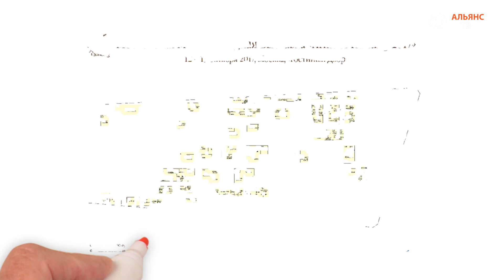Оружейная компания "Альянс" на Московской Международной Выставке ARMS & Hunting 2017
Друзья и коллеги!
Изменилось расположение наших павильонов на выставке.
Поэтому мы решили переделать  (эпизод с планом выставки) и перезалить это видео.
Приглашаем Вас посетить наши павильоны № A50, C37, B10 на Московской Международной Выставке ARMS & Hunting 2017, которая пройдёт 12 - 15 октября 2017 в Москве, в Гостином Дворе по адресу ул. Ильинка 4
Московская Международная Выставка ARMS & Hunting 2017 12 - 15 октября 2017 Москва, Гостиный Двор
Адрес: ул. Ильинка 4

Часы работы:
12 октября 2017 года – 10.00 – 18.00
13 октября 2017 года – 10.00 – 18.00
14 октября 2017 года – 10.00 – 18.00
15 октября 2017 года – 10.00 – 16.00

Порядок посещения выставки:

 - при наличии пригласительного билета
 - на основании приобретенного входного билета

Стоимость входного билета: 350 руб.
Входные билеты приобретаются в дни работы выставки и только в кассах Гостиного Двора.

Основные тематические направления выставки:
- охотничье и спортивное оружие
- гражданское оружие самообороны
- коллекционное оружие
- охотничьи и спортивные патроны
- снаряжение и оптика
- специальные средства по уходу за оружием
- тиры и оборудование для них
- специальные транспортные средства, автомобили для охоты  и сафари
- одежда, термобелье, обувь, туристическая экипировка
- принадлежности и аксессуары для охоты
- ножи, холодное оружие
- луки, арбалеты
- охотничьи хозяйства России
- зарубежные организаторы сафари-туров
- салоны таксидермии
- охотничьи сувениры и подарки

Площадь застройки: более 5.000 кв.м.
Количество экспонентов: более 260 участников
Страны представленные участниками: 23
Общее количество единиц экспонируемых охотничьих ружей: более 3.500 штук.
Общее количество единиц экспонируемого холодного оружия: более 2.000 штук.
 Совокупная стоимость экспонатов: более 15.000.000 Евро. Ожидаемое количество посетителей: около 30.000 чел.
Среди оружейных новинок 2017 года будут представлены:

     CESKA ZBROJOVKA:

• CZ-455 Camp Rifle 22 LR
• CZ 455 PROFESSIONAL 22 LR - специальная версия для российских охотников
• CZ-455 Jaguar 22 LR
• CZ 455 ULTRAMATCH 22 LR

• CZ 455 FOREST EDITION LUX, FLY TRIGGER 22LR - специальная версия для российских охотников укомплектованная УСМ «FLY TRIGGER» с улучшенными характеристиками.

• CZ-455 Evolution Varmint GG 22 LR
• CZ 455 Standart STILL, Muzzle Thread 22 LR
• CZ 455 EVOLUTION VARMINT 22 WMR
• CZ 512 CARBINE, Muzzle thread 22 WMR
• CZ 512 TACTICAL 22 LR; 22 WMR
• CZ-527 Thumbhole PH 223 Rem
• CZ 527 Carbine Synthetic 7,62х39
• CZ 527 Exclus.Ebony EDITION 223 REM
• CZ 550 SYNTHETIC SIBERIAN EDITION k.308Win - специальная версия для российских охотников
• CZ-557 Synthetic S 308 Win; 30-06 Sprg
• CZ-557 Range Rifle 308 Win
• CZ-557 Varmint 308 Win
• CZ-557 Predator 308 Win ;30-06 Sprg
• CZ-557 FS 308 Win; 30-06 Sprg
• BRNO Combo 12х76-308Win; 12x76-30-06 Sprg

  PIETTA:
• Pietta CHRONOS 308 Win; 30-06 Sprg - новый нарезной полуавтомат от итальянских оружейников.

​STRASSER:
• Strasser RS-14 223 Rem; 243 Win; 308 Win;.30-06 Sprg; 9,3x62; 300 Win Mag – модульный карабин с продольно-скользящим затвором и механической фиксацией ствола.
• RS SOLO Limited Edition Laminated 308 Win;.30-06 Sprg; 9,3x62;

​  HUGLU:
• HUGLU RENOVA BLACK 12x76
• HUGLU XR 7 BLACK 12x76
• HUGLU ATROX A PUMP SYNT, 12x76
• HUGLU ATROX T PUMP SYNT,12x76
• HUGLU GX 512 BLACK SYNTHET.12x76
• HUGLU GX 512 BLACK WOOD 12x76
• HUGLU GX 512 CAMO REEDS 12x76
• HUGLU VENTUS BRONZ O/U, cal. 12x76
• HUGLU VENTUS SILVER O/U, cal. 12x76
• HUGLU 103F FULL ENGRAVING,O/U,cal.12x76
• HUGLU 104F FULL ENGRAVING,O/U,cal.12x76
• HUGLU HRZ CASE HARDENED,cal.12x76
• HUGLU SKT SKEET SILVER,cal.12x76
• HUGLU TRP TRAP SILVER,cal.12x76

TEDNA-HUGLU:
• TEDNA Prime S12C Black Combo, 12/76, 610+760мм
• TEDNA K125 Combo Black k.12x76,760+610мм,4+1,6
• TEDNA G125P COMBO SYNTHETIC c.12x76, 760+610
• TEDNA G125 COMBO BLACK k.12x76,760+610мм
• TEDNA Prime C12C/C20C Black, 12/76